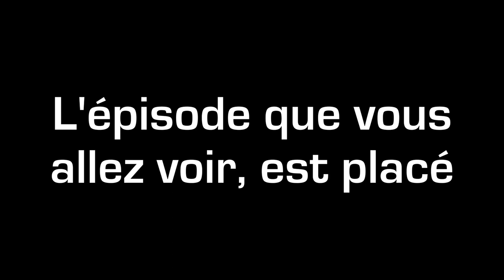L'EPISODE DE LA LOOSE! ENCORE?! Browning SA-22 - Cal. .22 Short - Cat. B2-a) bis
Vous avez voté, j'ai donc sorti cette catastrophe.
Le problème d'un nouveau stand, c'est qu'il faut s'y faire. Du coup, lumino/expo aux fraises, mais croyez moi, les rush bruts m'ont arraché les rétines.